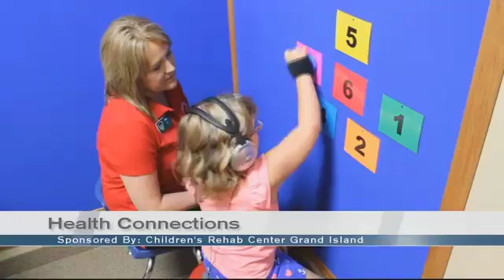Autism Awareness/Children's Rehab Interview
4.5.2016 NTV Health Connections Interview
Jen and Deb, Children's Rehab Center, Grand Island and Hastings, Nebraska